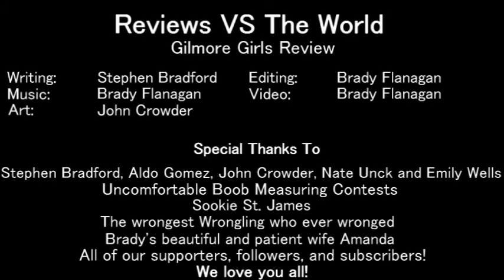Reviews VS Gilmore Girls